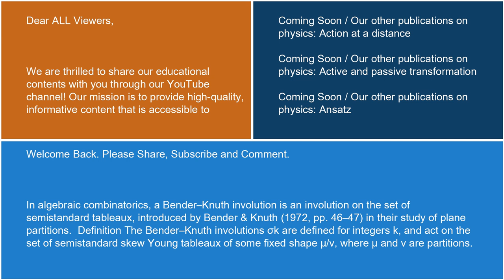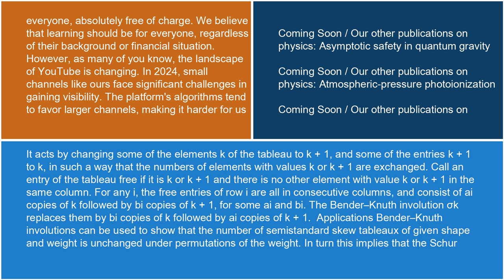Physics Bender–Knuth involution 18 10 24 Yankees vs Guardians Nayab Singh Saini